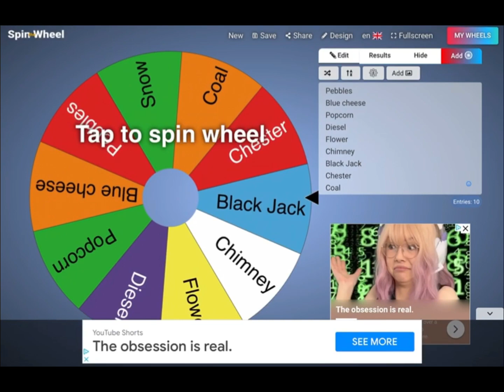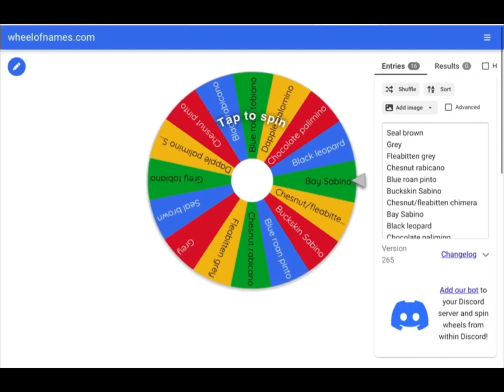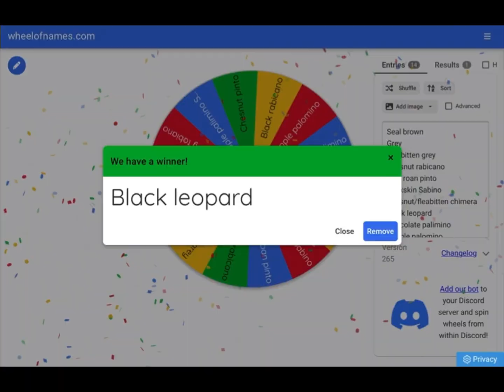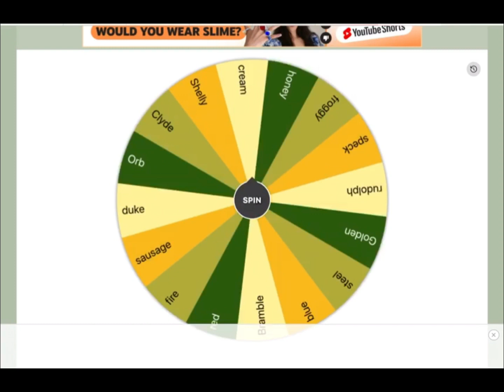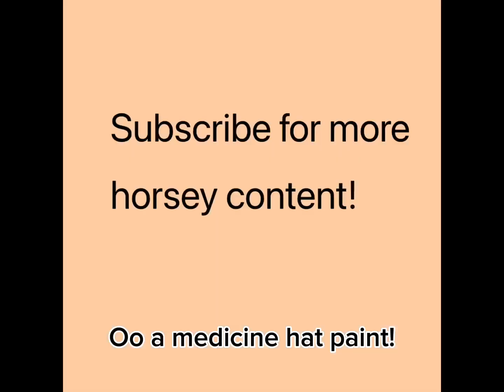Using a wheel to decide what crosscoats to breed!